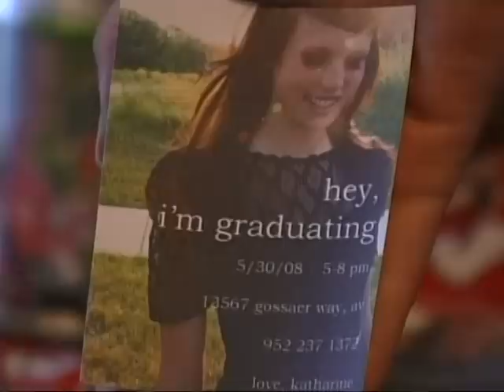EaglEye #21 Season 2-14 6-5-08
The fourteenth and final show of the second season. Featuring: Graduation Parties, Eagle Sport Report, The Last Word and Prom Time Warp.